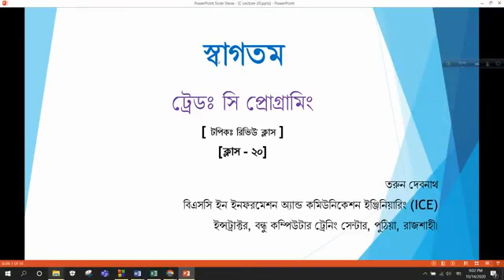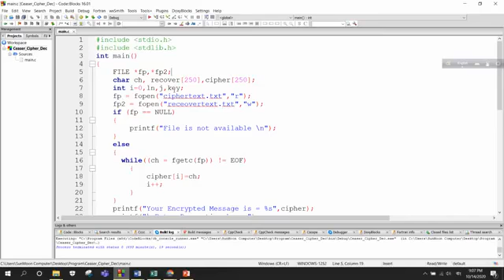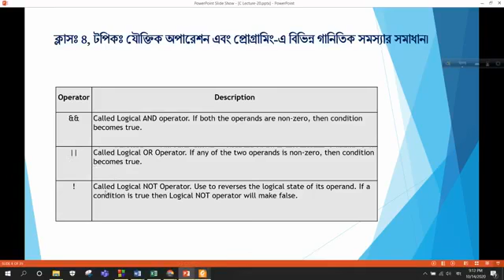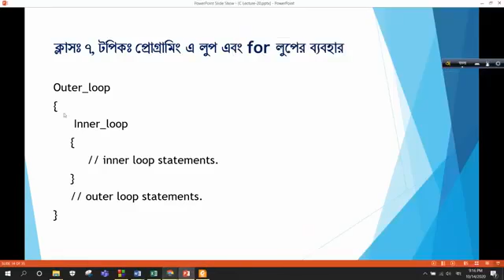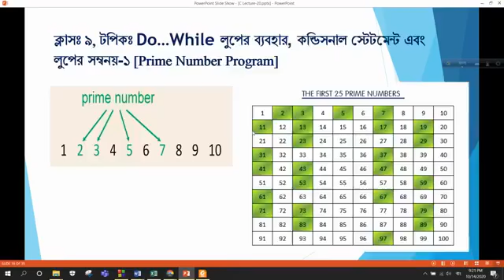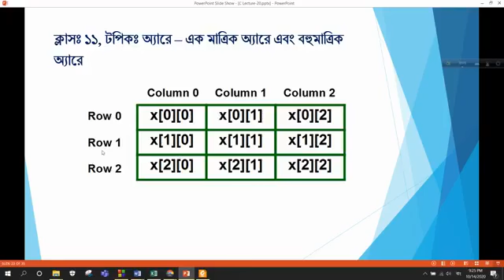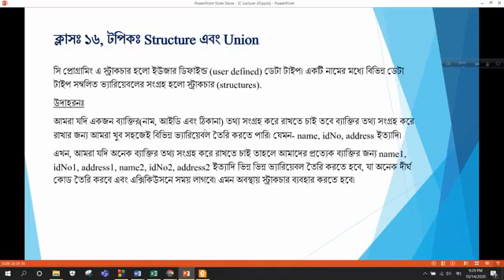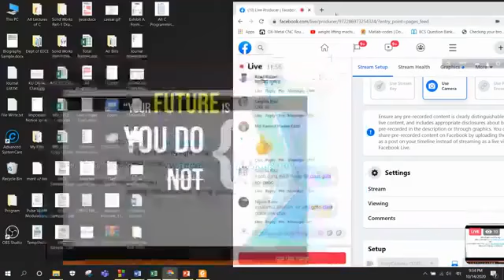C programming Bangla Tutorial || Class 20 || Full Course in Bangla || HR Bangla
Course Name: C programming

🎧👤🎧 Follow Us  🎧👤🎧

c programming
# programming_bangla_tutorial